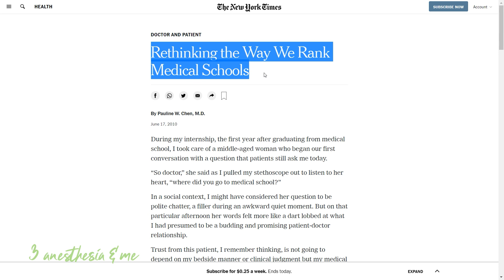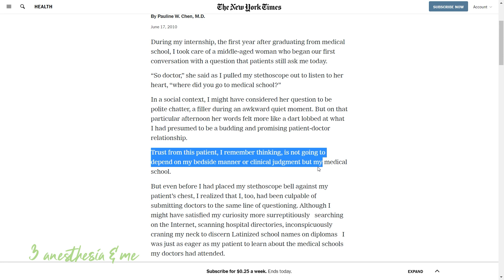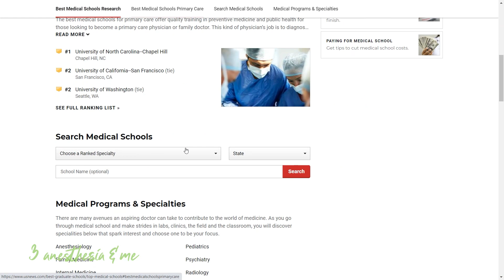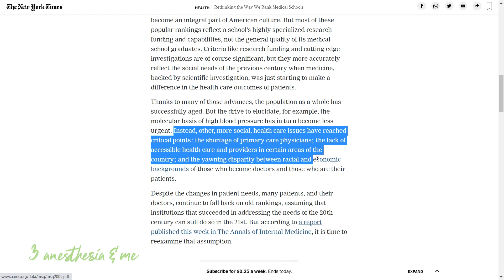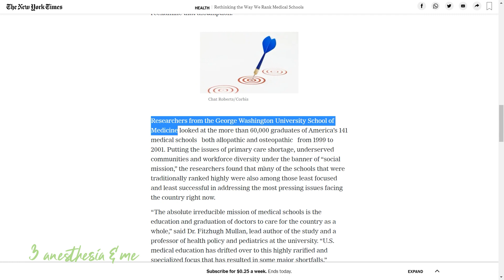How your medical school influences a patients perception of you as a doctor?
In this video, “How your medical school influences a patient’s perception of you as a doctor,” I get into the somewhat taboo topic of medical school rankings.  I will examine the role your medical school rankings will play in your overall treatment as a physician and what you can do to combat perceived biases. You can ask and answer the question ‘does a good medical school make a good doctor’?This video is also based on an NY Times opinion article entitled : “Rethinking the way we rank medical schools” by Pauline W. Chen, M.D.

In the video I’m wearing a Sanicuff, my new product (designed by my husband’s team and I)! A Sanicuff is a wristband that can store and dispense hand sanitizer for convenient use which comes in a variety of colors and delicious scents.. check them out!